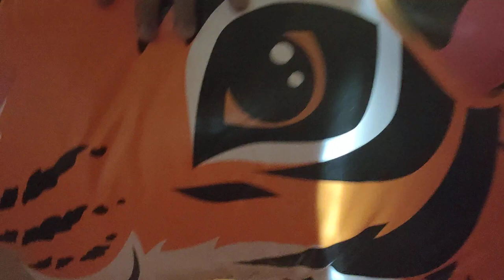Summer Waves Tiger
inflatable Summer Waves  Tiger